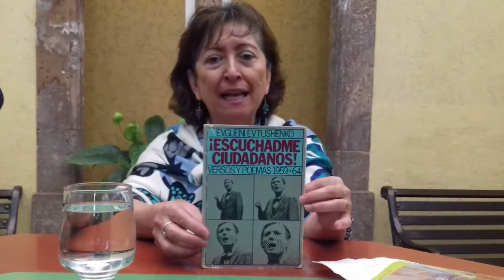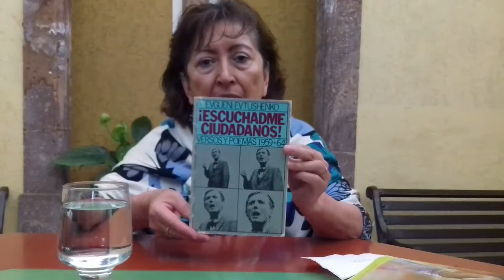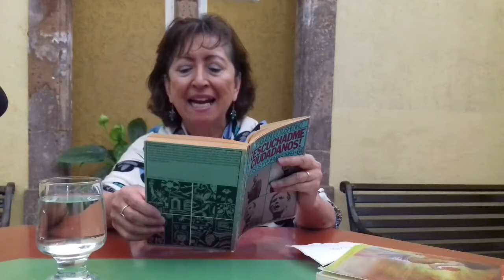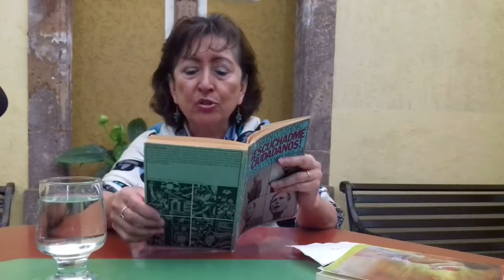Voces en Papel con Bertha Mares Camarena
Disfruta de un agradable momento poético con "Voces en Papel" con la Sra. Bertha Mares Camarena.